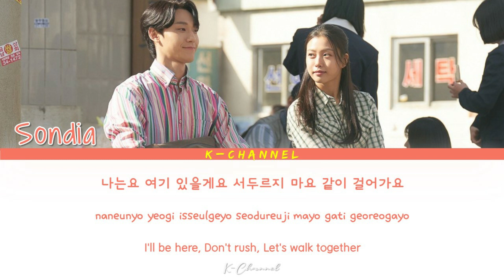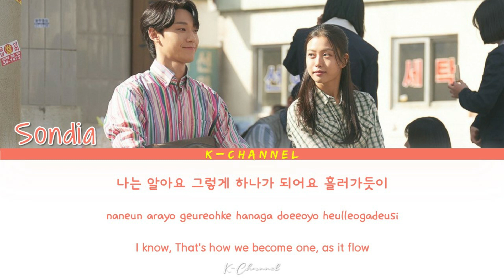Melody Of Spring (봄의 멜로디) - Sondia (손디아) | Youth Of May (오월의 청춘) OST Part 1 | Han/Rom/Eng/가사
봄의 멜로디 (Melody Of Spring)
ARTIST: Sondia (손디아)
ALBUM: Youth Of May OST Part 1 / 오월의 청춘 OST Part.1
LYRICIST: 캡틴플래닛, 서로이
COMPOSED: 캡틴플래닛, 서로이
ARRANGED: 캡틴플래닛
Genre : OST
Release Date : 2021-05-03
Language : Korean

Lyrics 🎶🎵

아직은 말하지 못해요
조금 더 천천히 내게 맞춰줘요
나는요 여기 있을게요
서두르지 마요 같이 걸어가요

그대와 함께하며 늘 웃을 거예요
나는 알아요 그렇게 하나가 되어요
흘러가듯이

우리 둘의 리듬을 타봐요
아름다운 멜로디 노랠 불러요
더 느리게 서로를 맞춰요
그래 더 오래 봐요 시간이 멈춘 듯
그렇게

따스히 부는 봄 바람이
나를 스쳐가면 그대가 보여요
나는요 매일 그려봐요
봄날의 우리를 그대는 아나요

흘러가듯이

그렇게

On A Secluded Road (외딴길에서) - Sondia & Kim Jun Hwi | Undercover (언더커버) OST Part 2 | Han/Rom/Eng/가사

A Walk (산책) - Pyo Ye Jin (표예진) | Taxi Driver (모범택시) OST Part 3 | Lyrics 가사 | Han/Rom/Eng

Don't Cry - Jang Joong Hyuk (장중혁) | Sell Your Haunted House (대박부동산) OST Part 3 | Han/Rom/Eng/가사

Don't Ask (물어보지마) - Shin Min Jung (신민정) | Sell Your Haunted House (대박부동산) OST Part 2 | Han/Rom/Eng

I’m Always by Your Side - John Park (존박) | Vincenzo 빈센조 OST Part 6 | Lyrics 가사 | English

That Person (그런 사람) - Han Dong Geun (한동근) | Undercover (언더커버) OST Part 1 | Lyrics 가사 | Han/Rom/Eng

A Gloomy Letter (우울한 편지) - Kwak Jin Eon (곽진언) | Taxi Driver (모범택시) OST Part 2 | Han/Rom/Eng/가사

My Love Beside Me (내 사랑 내 곁에) - K.Will (케이윌) | Oh My Lady Lord (오! 주인님) OST Part 4 | Han/Rom/Eng/가사

We Are - Lee Seung Yoon (이승윤) | Law School (로스쿨) OST Part 1 | Lyrics 가사 | Han/Rom/Eng

Heal You - Ha Hyun Sang (하현상) | Navillera (나빌레라) OST Part 4 | Lyrics 가사 | Han/Rom/Eng

Only Your Love - Lee Won Seok 이원석 (DAYBREAK) | Oh My Lady Lord (오! 주인님) OST Part 3 | Han/Rom/Eng/가사

I Got Ya - Jung Yong Hwa (정용화) | Sell Your Haunted House (대박부동산) OST Part 1 | Han/Rom/Eng/가사

Beautiful Words (아름다운 말) - Sohyang (소향) | Navillera (나빌레라) OST Part 3 | Lyrics 가사 | Han/Rom/Eng

I Wish (부담이 되진 않을까) - Oceanfromtheblue | Hello, Me! (안녕? 나야!) OST Part 8 | Lyrics 가사 | Han/Rom/Eng

Remember Your Day (그대의 하루 내가 기억할게요) - Han Dong Geun (한동근) | Oh My Lady Lord (오! 주인님) OST Part 2

Butterfly - Kim Kook Heon 김국헌 (B.O.Y) | Navillera (나빌레라) OST Part 2 | Lyrics 가사 | Han/Rom/Eng

Fall In Love With You (알듯 말듯) - Kang Seung Sik 강승식 (VICTON) & Yuna (유나) | Oh My Lady Lord OST Part 1

Don’t Smile At Me (웃어주지 말아요) - SOYOU (소유) | Hello, Me! (안녕? 나야!) OST Part 6 | Han/Rom/Eng/가사